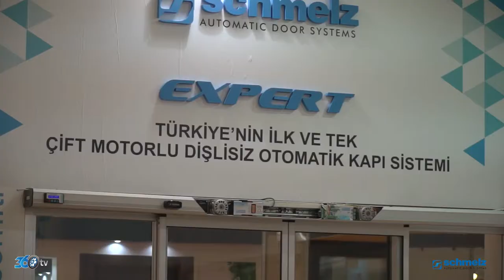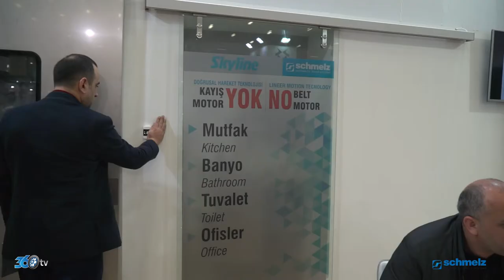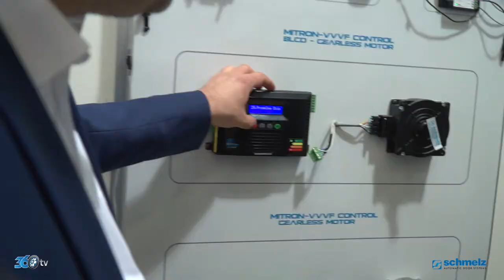Schmelz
Schmelz firması için Tüyap Kapı-Pencere -Cam fuarında hazırlamış olduğumuz fuar tanıtım videosu